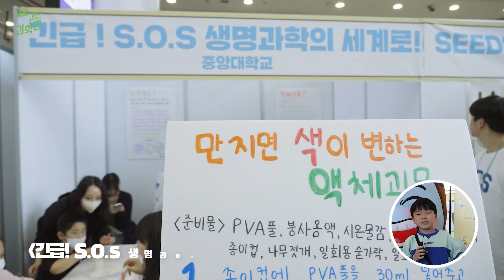🍀5월은 푸르구나 우리들은 자란다!🍀 어린이날 축제 속으로!!!!!😎😎ㅣ현장스케치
5월은 푸르구나 우리들은 자란다~ 어린이날, 우리들 세상

지난 5월5일~7일 어린이날을 맞아 과학관에서도 다양하고 즐거운 프로그램으로 가득찼습니다.
우천 속에서도 많은 가족들이 과학관을 찾아주셨는데요.
이날 과학관 명예홍보대사 싸돌이도 현장에서 아이들과 사진도 찍고 신나는 하루를 보냈답니다.
그 뜨거운 현장 속으로 GO! GO!